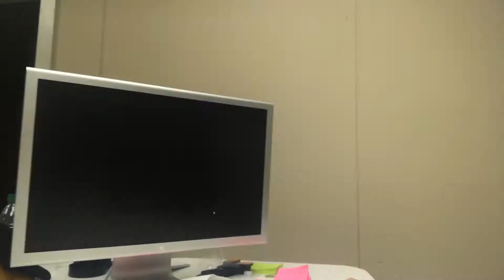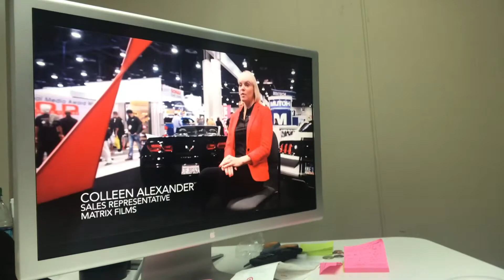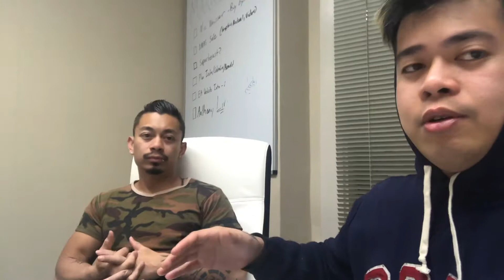IRNBNY Discussion with Lordan Ligaya - Creative Multimedia -